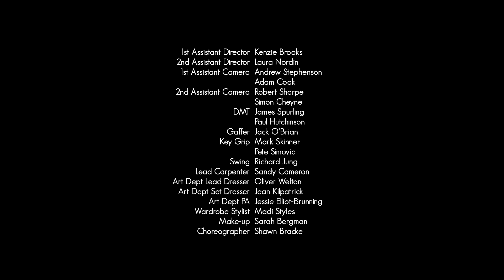The Darcys - Close To Me [Official Video]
Directed by Daniel AM Rosenberg
Written by Daniel AM Rosenberg & Michael Goldlist
Produced by Emily Andrews, Jason F. Kennedy & Daniel AM Rosenberg
Starring Michael Goldlist
Cinematographer David Suddaby
Editor Micah Rix-Hayes
Art Director Kailee Clayton

Inspired by the works of Kōbō Abe

Camera Equipment provided by Sim Digital
Lighting & Grip provided by PS (Production Services)
Additional equipment provided by: HH Camera, Bling Digital, JMS FX & Joe Sutherland Colour Grading facility: Smith Creative and Finishing
Filmed on location in Toronto, Ontario, Canada
Made with the Generous Support of ACTRA Toronto and the CMPA